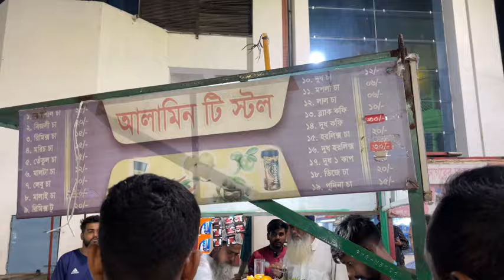Bangladeshi Friends k gar Party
Bangladeshi Friends k gar Party | Indain Student in Bangladesh